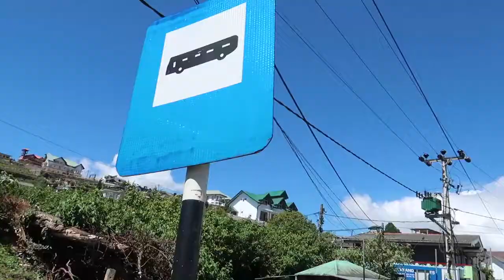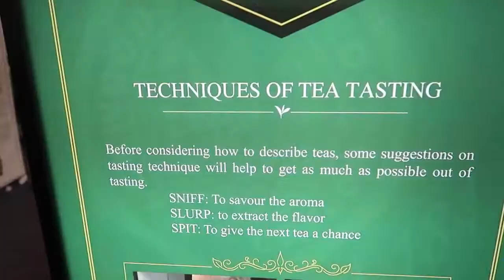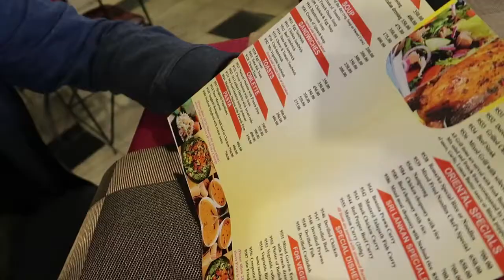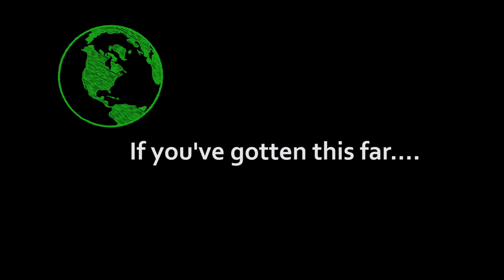colombo to nuwara eliya bus travel|srilankatea estate vlog|srilanka vlog